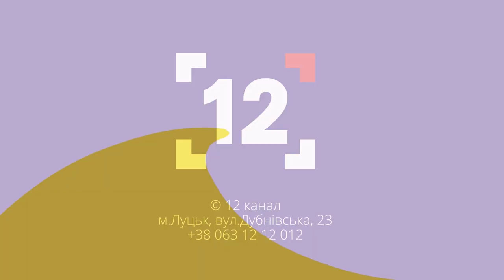Я не назву людей, які не читали російської літератури невігласами, - Елла Яцута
Коли відбудеться літературний фестиваль “Фронтера”, чи купують нині українські книжки, про наповнення польських книгозбірень україномовної літературою та про своє ставлення до російської літератури розповість літературна менеджерка, засновниця літературного фестивалю та волонтерка Елла Яцута.